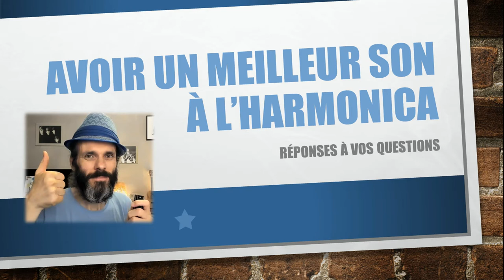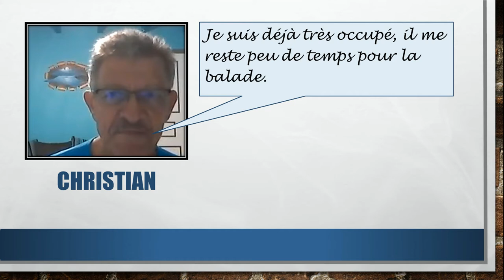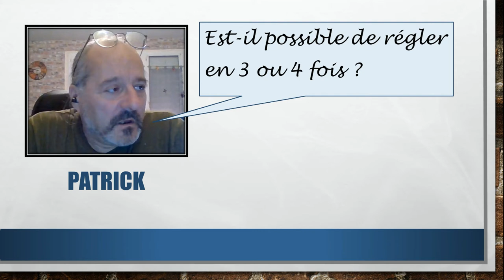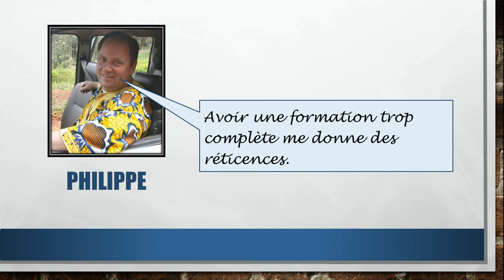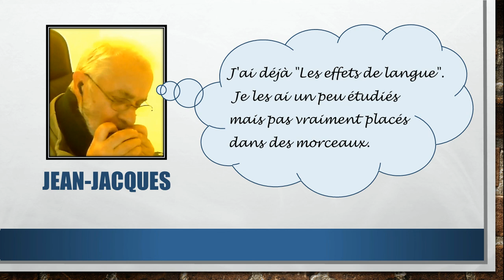Avoir un meilleur son à l'harmonica grâce aux effets - réponses à vos questions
Avoir un meilleur son à l'harmonica grâce aux effets ? Réponses à vos questions, illustrées par les questions de 4 élèves qui ont l'intuition que la formation est ce qui leur faut, mais qui hésitent à s'y engager. Est-ce ton cas ?

Lien vers page de présentation de la formation (inscription en bas de page) :

Lien vers le podcast dans lequel je t'explique ce que tu vas bientôt réussir à faire à l'harmonica (je donne plusieurs exemples) :

1. Apprends à jouer ton tout premier morceau country à l'harmonica en moins de 30 jours, même si tu n'as jamais fait de musique de ta vie

2. Pars du zéro absolu et fais-toi plaisir rapidement grâce à la Formation Complète (sans prise de tête) :

3. Maîtrise les 20 notes naturelles et apprends à jouer 12 morceaux faciles dans tous les styles grâce au Cercle des Marins d'Eau Douce

4. Maîtrise les 9 altérations aspirées et apprends à jouer 12 morceaux originaux, qui contiennent des altérations aspirées, grâce au Carré des Plaisanciers

5. Deviens harmoniciste de blues grâce au Clan des Bluesmen

2. Rejoins le groupe Facebook de l'école d'harmonica